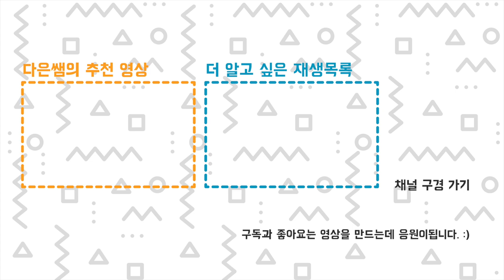은박지 손 만들기 - 메이커 탐구생활 - 활동편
메이커 탐.구.생.활! 전체보기
메이커 탐구생활, 활동편,  은박지 내 손
쉽게 구하는 은박지로 내 손을 만들어 볼까요?
손의 모양도 바꿔 보아요. 다은쌤은 덕분에 엄지척 손을 만들었어요!